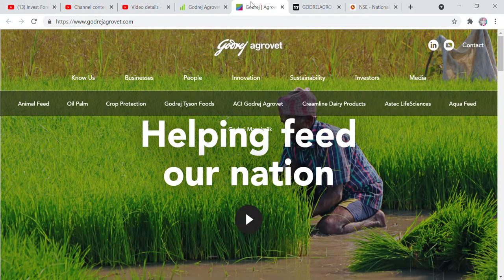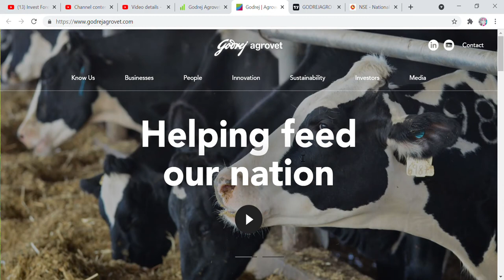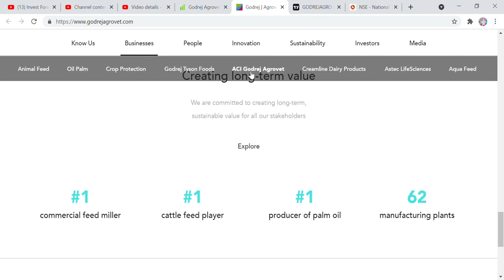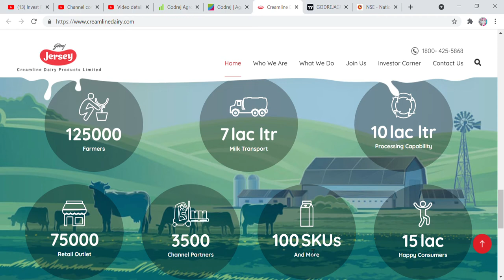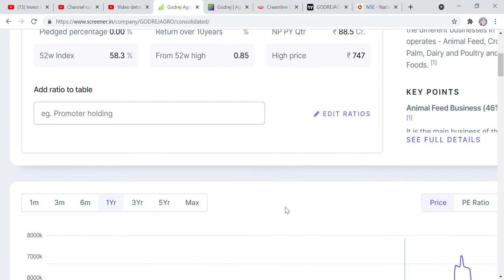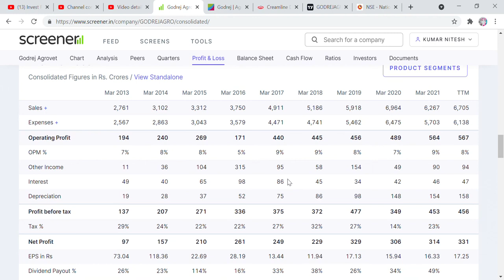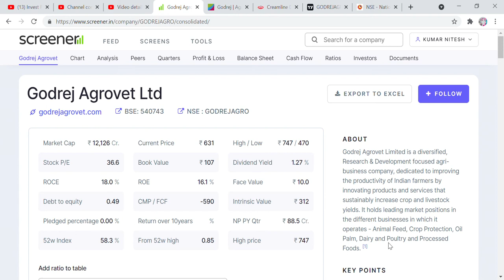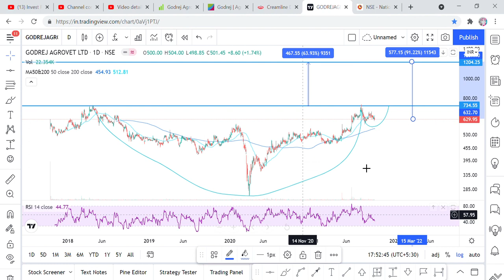CHART OF THE DAY, GODREJ AGROVET STOCK ANALYSIS, TARGET 1200 RS, 91% MULTIBAGGER RETURN IN A YEAR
Hi Friends,